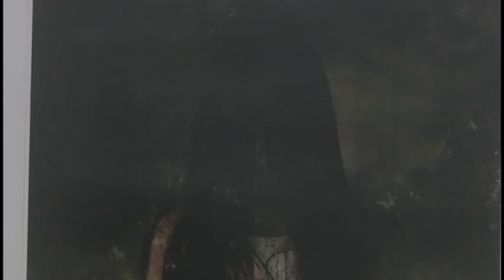Abierto al público en Granma XV Salón Provincial de Artes Plásticas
El décimo quinto Salón Provincial de Artes Plásticas  “Julio Girona” quedó abierto al público granmense.
Al certamen se presentaron más de una decena de concursantes con obras elaboradas en formatos y técnicas diversas.
A su inauguración asistieron Lizzete Martín Luzardo, Viceministra de Cultura, Martha Bonet, Presidenta de la Unión Nacional de Escritores y Artistas de Cuba y Magda Resik, miembro del Secretariado de la Unión Nacional de Escritores y Artistas de Cuba.